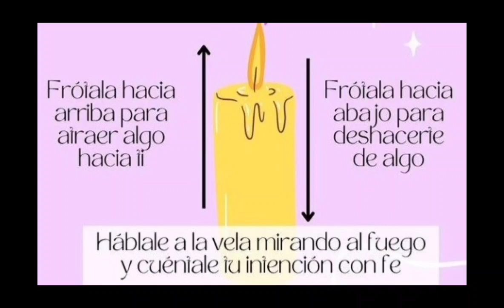tisps de brujo